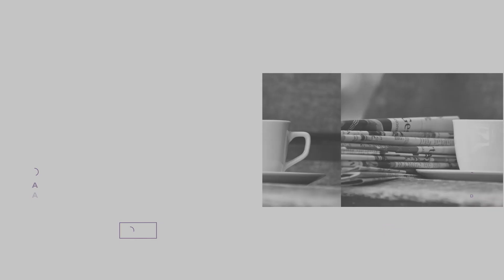✅ El JUGADOR que NECESITA FICHAR el REAL MADRID 🤔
⚫⚪ 🟣 Según los medios de comunicación deportivos y también a criterio de las redes sociales hay un jugador que resulta tan ideal para el Real Madrid que casi podríamos citar su fichaje como una necesidad del equipo blanco que preside Florentino Pérez. Comentamos dicho fichaje y la consideración que brinda el madridismo a sus jugadores, en especial, últimamente, Karim Benzema, así como a los ajenos, como Erling Haaland.